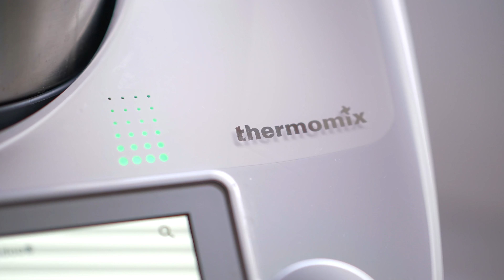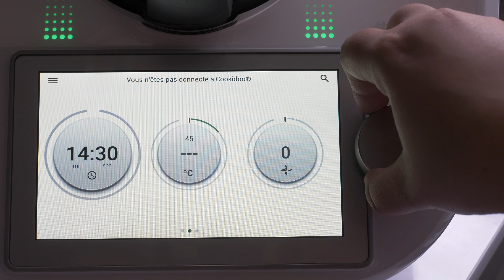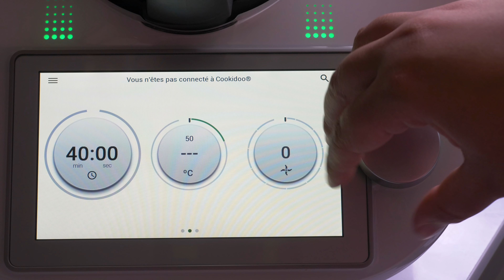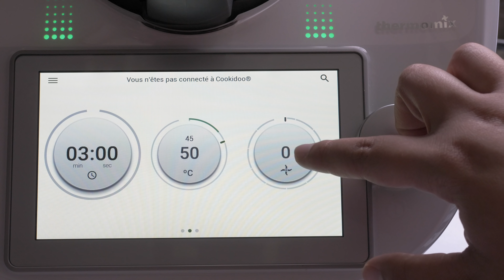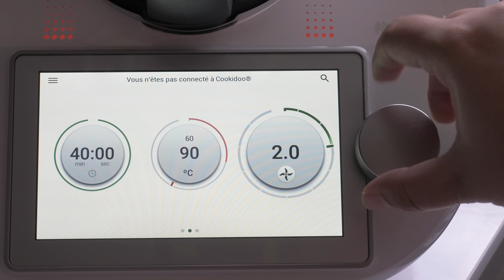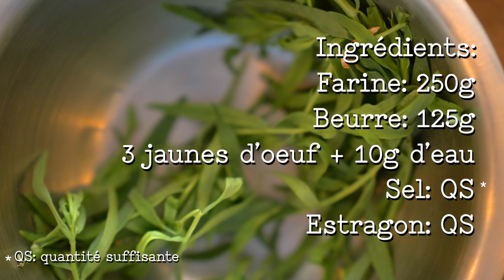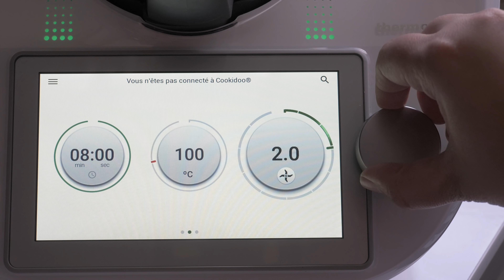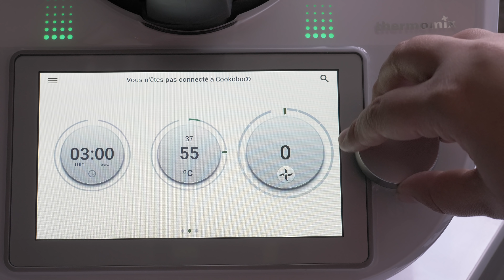Thermomix s'invite dans ma cuisine !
Cela fait maintenant plusieurs années que le Thermomix a intégré mes cuisines. Nous y réalisons essentiellement les purées, gels et crèmes.
Mais aujourd'hui, avec mes Chefs Allan et Nicolas, nous nous sommes lancé un défi : réaliser un menu complet en utilisant toutes les fonctionnalités de ce super robot !

Mixer, cuire, pétrir, peser, mélanger, émulsionner, mijoter, fouetter… On vous présente dans cette vidéo toutes nos astuces pour réaliser 3 recettes faciles à la maison. 💃

Et en bonus, on vous fait gagner un Thermomix TM6. C’est très simple : partage avec moi une photo de ta recette en taggant les pages Instagram @PierreSang et @Thermomixfr. Le gagnant sera sélectionné le vendredi 19 juin ! 😜

Merci à Vorwerk de nous avoir permis de faire cette vidéo !